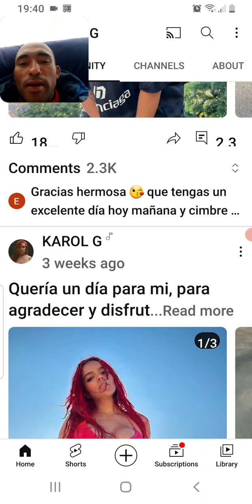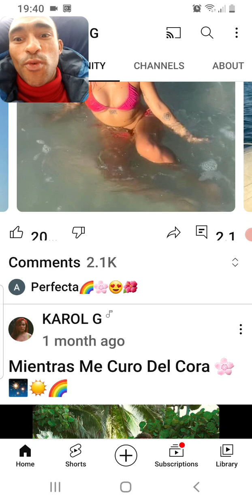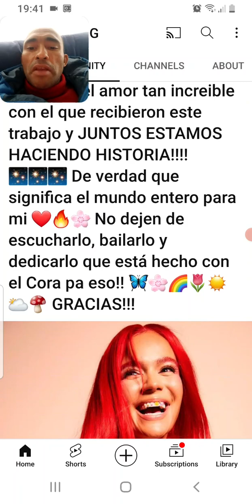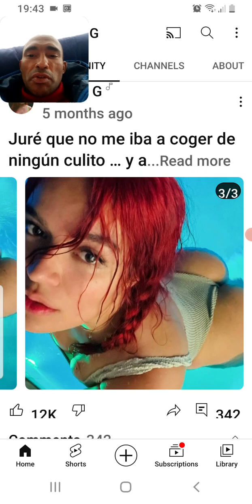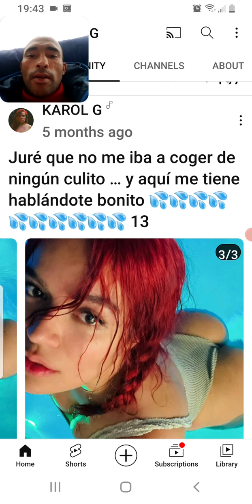KAROL G FOTOS SUPER CALIENTE